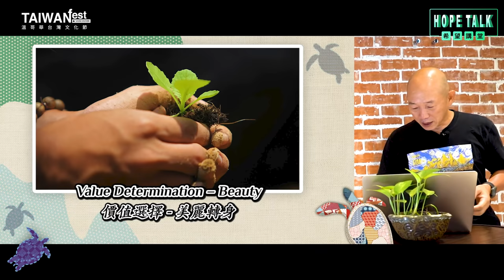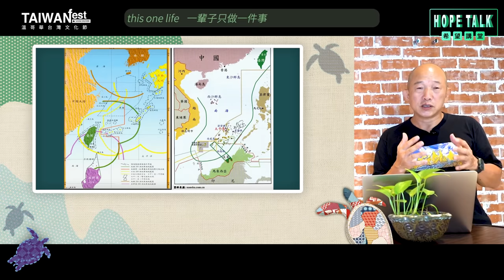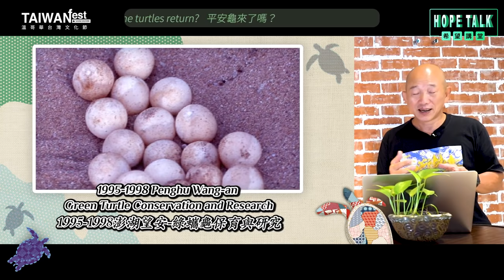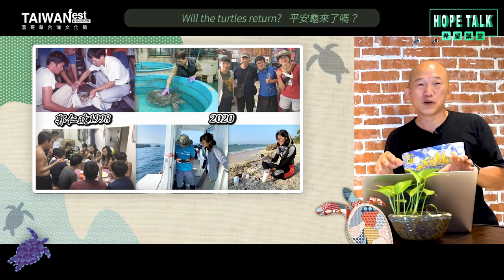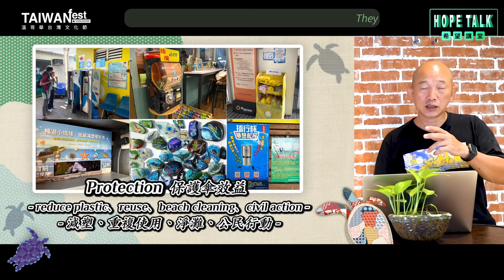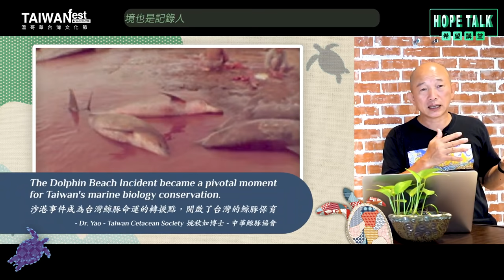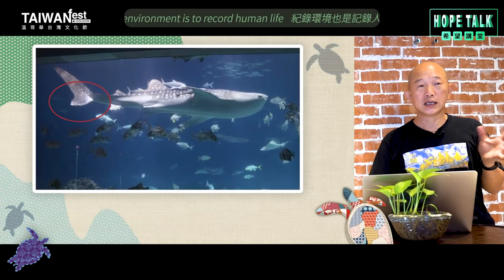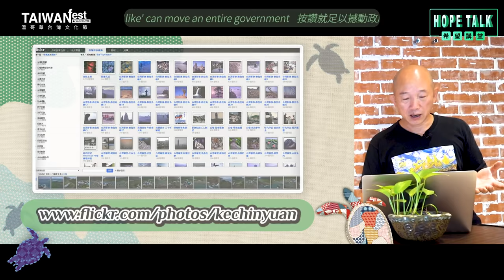May Sea Turtles be with You ... Always - Chin-Yuan Ke｜平安龜・來・我們的島 - 柯金源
Chin-Yuan Ke uses stationary filming techniques and long, static shots to create lasting ripples in our hearts through his work. From the heart of the mountains in Taiwan to the depths of the oceans, he captures the vibrant world of nature and the colourful coexistence between humans and wildlife. With rich experiences from being a reporter, nature photographer and now a documentary director, Chin-Yuan Ke hopes to share his documentation of the environment to the world.

柯金源用漫長的駐點拍攝只為激起世人心底的一絲漣漪。在森林裡，他揭開台灣檜木的身世，以自然哲學的視角構築山中《神殿》；在海洋中，他遨遊於海龜及座頭鯨之間，拍下動物與人類的愛恨糾葛。從文字記者、生態攝影一路走到紀錄片導演，柯金源三十年來選擇只做一件事：記錄環境。透過影像帶來的震撼，願終有一日，海龜、鯨鯊與人們都能平安歸來我們的島。

About TAIWANfest:
With our humble roots as a local music concert, TAIWANfest has become an annual bilingual event filled with art, music, and history, sharing and exchanging knowledge between cultures beyond borders or language.

This year, as part of our Dialogue with Asia series, TAIWANfest is opening up dialogue with South Korea! Through a series of online performances and talks, TAIWANfest invites you to explore with us the connections between Taiwan, South Korea, as well as Canada.

加拿大台灣文化節是一年一度的中英雙語活動，充滿藝術、音樂和歷史，跨越國界及語言，在文化之間分享和交流知識。 今年，作為我們與亞洲對話系列的一部分，台灣文化節將開啟與韓國的對話！ 透過一系列在線表演和講座，台灣文化節邀請您與我們一起探索台灣、韓國和加拿大之間的聯繫。